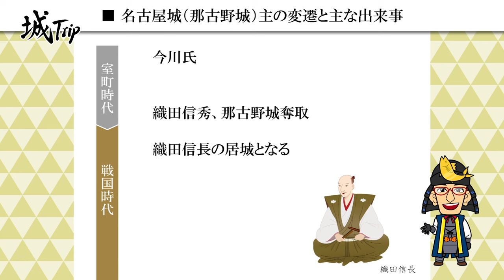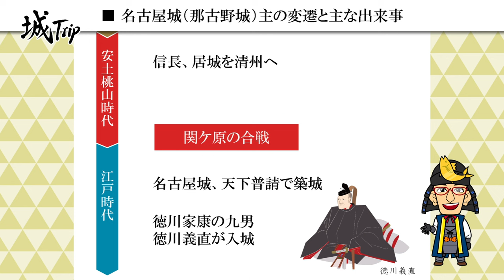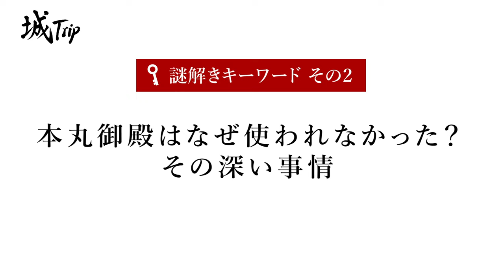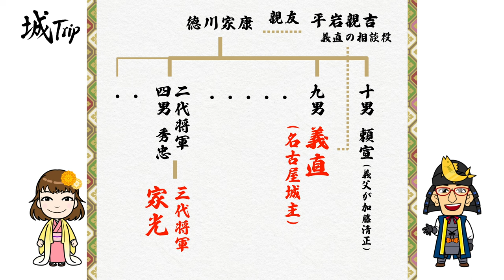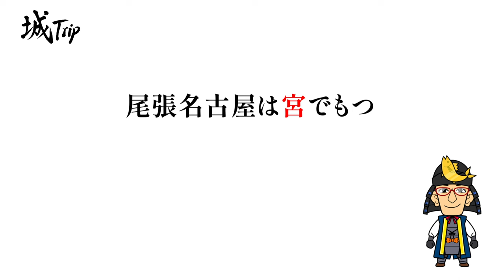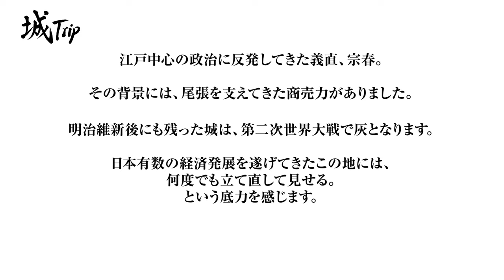【歴史解説】「尾張名古屋は城でもつ」とうたわれた徳川御三家の城【名古屋城】をめぐる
【名古屋城】の謎解きにチャレンジ！
①城内になぜ加藤清正像？その理由を探る
②本丸御殿はなぜ使われなかった？その意外な理由。
③「尾張名古屋は城でもつ」に隠された事実。「宮」と一体の城下町
◎城と城下町の歴史を紹介する番組、城Trip（しろトリップ）が制作しています。
よろしければ「好評価」と
城トリップWEB版にはお城巡りをするときに必須な
・名古屋城への行き方（飛行機、電車、車と駐車場）
・名古屋城とぜひ見てほしい石垣やお堀、櫓や門とその歩き方
・御城印の購入場所や百名城スタンプの提供場所
など実際に旅した経験から記載しています。
城TripのWEBサイトで名古屋城の情報を詳しく見る

名古屋城 尾張名古屋は城でも つ#徳川御三家#徳川家康#徳川家光#日本の城#本丸御殿#加藤清正#徳川義直#徳川宗春